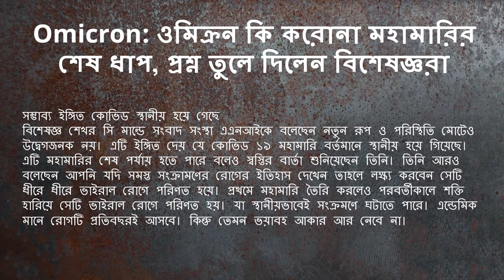Omicron: ওমিক্রন কি করোনা মহামারির শেষ ধাপ, প্রশ্ন তুলে দিলেন বিশেষজ্ঞরা